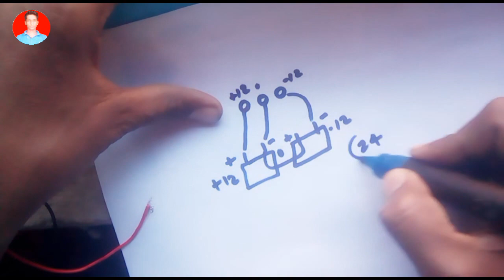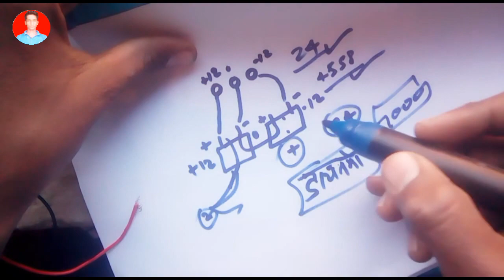Run hometheater in car || How to Install Home Theater System in Car || best trick for hometheater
हेलो दोस्तों इस वीडियो में मैं आपको बताऊंगा की किस प्रकार आप अपने hometheater को कार में चला सकते हो
इसके लिए मैं आपको दो तरीके बताऊंगा आपको जो भी पसन्द आये वो मुझे कंमेंट करके जरूर बताएं
अगर कोई भी समस्या हो तो कंमेंट करें आपकी हो सकी उतनी हेल्प करूँगा।